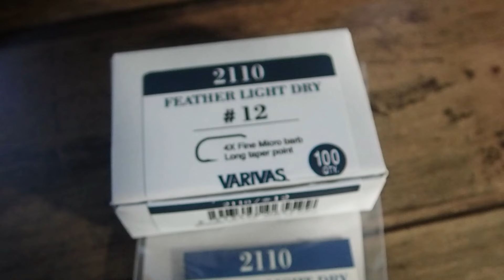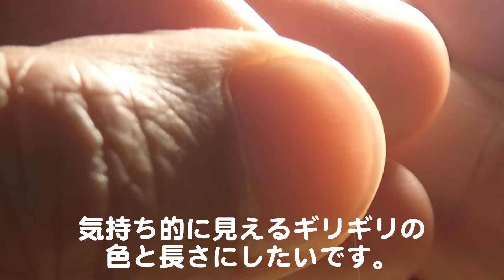2110で巻くクイルボディ・パラシュート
バリバスの2110を何とか手に入れることができたので、少しうれしくて大好きなパターンを巻いています。
※マテリアル
フック:バリバス２１１０
テール:ムースボディヘアー
ボディ:スーパーファインダブ&ストリップドピーコックアイ
ハックルポスト: アントロンヤーン(ライトグレー)
ハックル: コックネック(バジャー)
ソラックス:スーパーファインダブ
スレッド: 12/0
いつもご覧いただきありがとうございます。